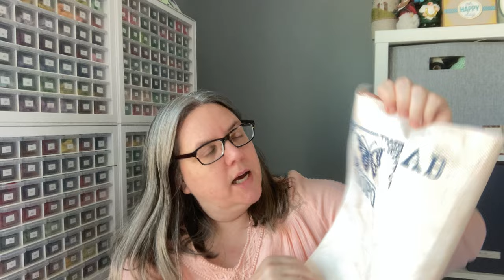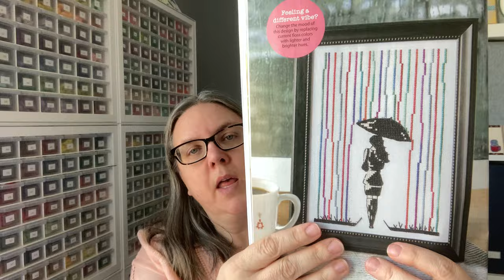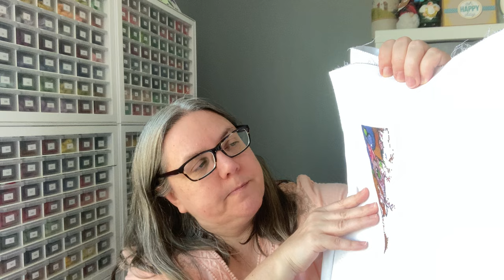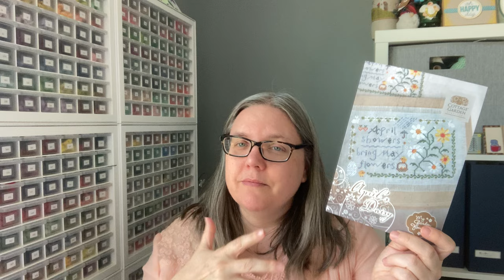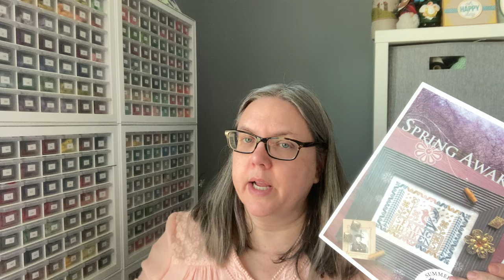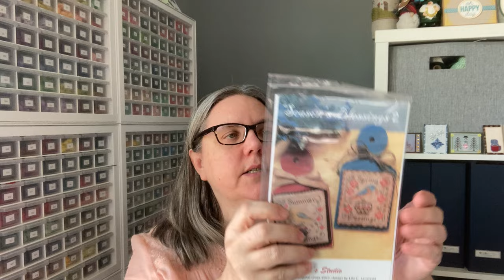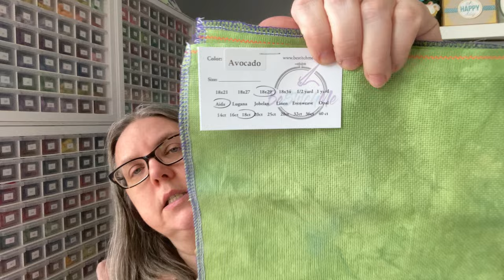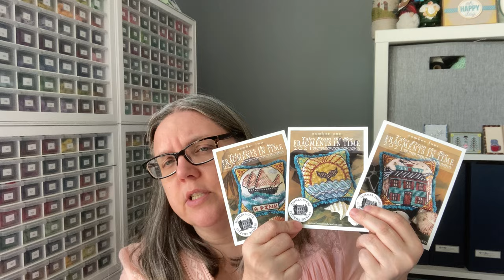Flosstube #211 New Starts and Stitch-A-Longs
Thank you for stopping by and watching my video.

 FB Group: Stitching by the Shore - Laura

Projects I Worked on This Week:
Blue Rhapsody (Rosewood Manor)  18 ct Darling David (Those Missing Stitches)

He Is Risen (Just Cross Stitch Magazine Spring '24)  18 ct Spring Breeze (Mystic Fabric)

Current Mood (Just Cross Stitch Magazine Spring '24)  18 ct unnamed (To Dye For Fabric)

Mini Paris Morning (Heaven and Earth Designs)  Artwork by Uliana Babenko
     18 ct white aida, two strands over 1, full cross

Limoncello (Stitches Sew Beautiful) Artwork by Lucy Magee
     18 ct white aida, two strands over 1, full cross

Summer At the Shore (Cottage Garden Samplings)  18 ct Compelling Conchis (Those Missing Stitches)

April Cottage (Country Cottage Needleworks)  18 ct Vintage Country Mocha

April's Daisy (Cottage Garden Samplings)  18 ct Lt Seaglass (To Dye For Fabrics)

Garden of Zig (Ink Circles) It's a Secret!

Summer Quaker (Lila's Studio)  18 ct Nantucket Sky (Fabrics by Stephanie)

Spring Awakens (Summer House Stitch)  18 ct Hush Pink (Dovevstitch/Fabric Flair)
     Stitched with dmc floche 319

Aston Villa Stitch (Need to Search when Mo Can't See - It's a Surprise Stitch for Him)
     20 ct Slate (Fiber on a Whim)

The Love We Share (Stitches Sew Beautiful)  Artwork by Serr.Kai A Quill
     18 ct white aida, two strands over 1, full cross

 Facebook Groups mentioned for challenges:
Crafts and Books
Magazine Monthly Cross Stitch Challenges
WIP Warriors (closed until the end of the year)

Devi: Glitter Dove Fairy (Current Mood SAL)
Amity: Boomerang Stitches  (Free Bird Herd/Nerd Stitch)

Please note that To Dye For Fabrics has stated that they are not dyeing fabric in 2024. I am not sure if they are closed for good.